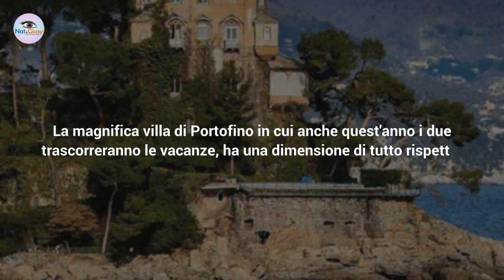Silvia Toffanin E Piersilvio Berlusconi: Nuova Villa Da 20 Milioni Di Euro!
Piersilvio Berlusconi e Silvia Toffanin hanno acquistato una villa dal prezzo davvero proibitivo. Ecco le foto della residenza signorile!